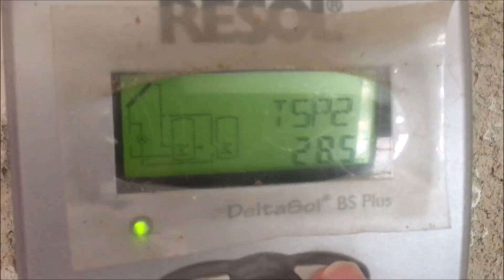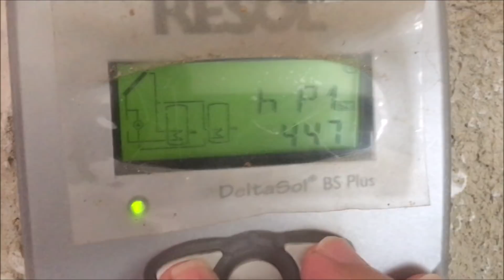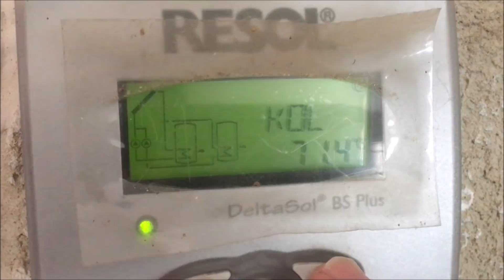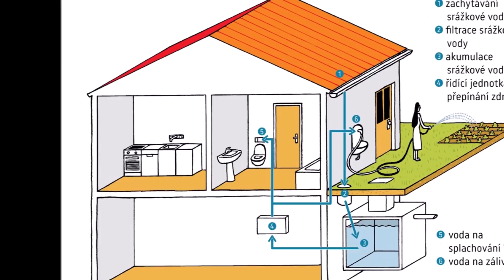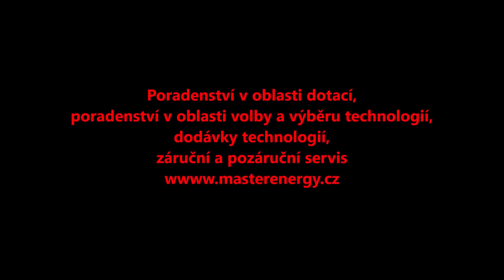Dotace na žaluzie, přehled dotací Nová zelená úsporám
Dotace na žaluzie, přehled dotací. Paleta dotací je opravdu veliká.